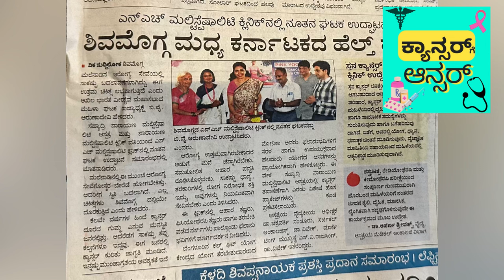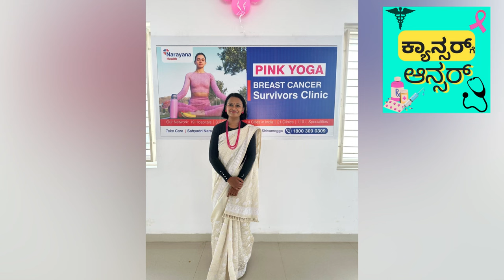5 Warning signs of Breast Cancer ​⁠@DrAparnaSreevatsa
5 symptoms of Breast Cancer: Breast Cancer is the most common cancer in Indian women. 5 Warning signs of Breast cancer every woman should know.Lump in the breast, lump in the armpit, thickening of skin of breast, ulcer over the breast, bloody nipple discharge are symptoms of Breast Cancer. With appropriate treatment Breast cancer is curable.

ಪ್ರಖ್ಯಾತ ಆಂಕಾಲಜಿಸ್ಟ್ ಡಾ. ಅಪರ್ಣಾ ಶ್ರೀವತ್ಸ ಅವರ ಈ ವೀಡಿಯೋನಲ್ಲಿ ಸ್ತನದ ಕ್ಯಾನ್ಸರ್ ರೋಗಲಕ್ಷಣಗಳ ಬಗ್ಗೆ ತಿಳಿಸಿದ್ದಾರೆ.

കീമോതെറാപ്പിയുടെ പാർശ്വഫലങ്ങൾ എങ്ങനെ തടയാം?
கீமோதெரபியின் பக்கவிளைவுகளைத் தடுப்பது எப்படி?
కీమోథెరపీ యొక్క దుష్ప్రభావాలను ఎలా నివారించాలి?
i=13aqf7nu0wjfd&utm_content=44q8p2t